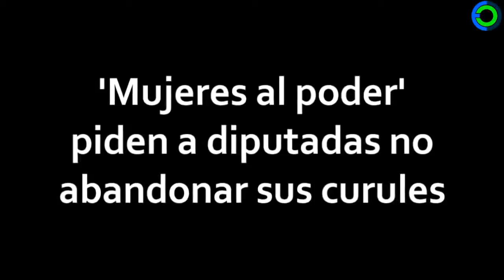La moda de "las Juanitas" en el Congreso de México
En las instalaciones del Instituto Nacional de la Mujer, el grupo ´Mujeres al poder´ exige a partidos políticos respetar leyes electorales referentes a cuotas de género